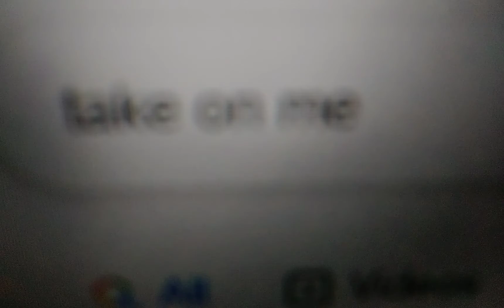Captain Rants S3 E4 My Friends Tigger & Pooh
respect my opinion